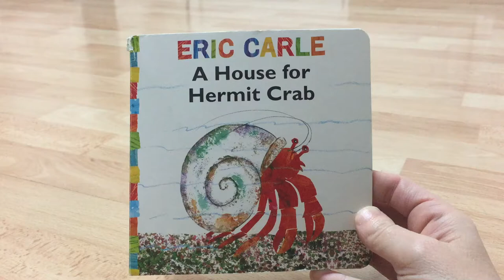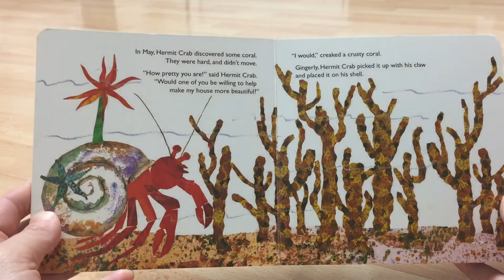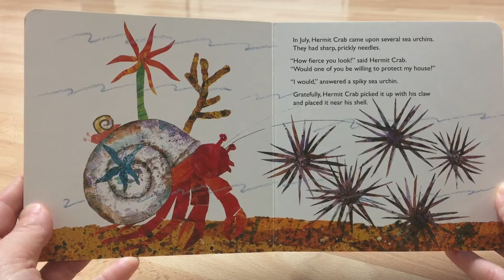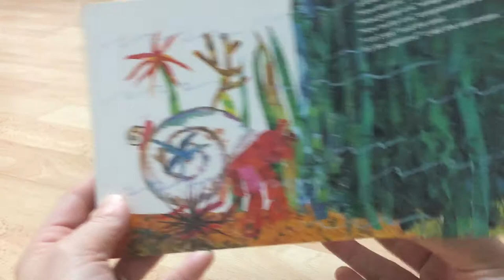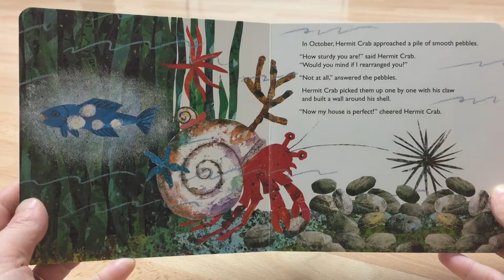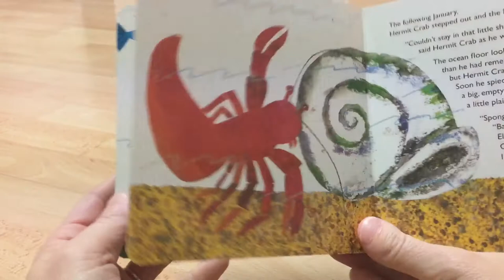A House for Hermit Crab [read aloud by Silly Santiber]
A House for Hermit Crab by Eric Carle